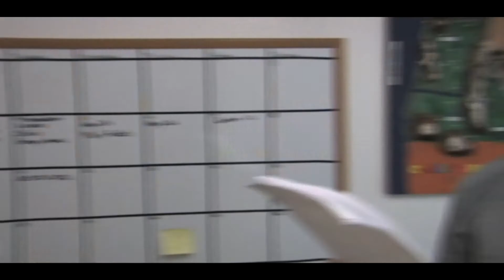GAG REEL | Prey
Gag Reel
Prey
2013

Bloopers from the long-forgotten "Prey."

EDITOR
James Strecker